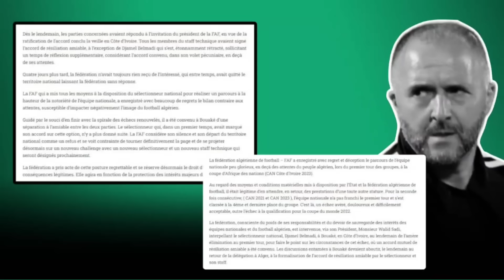عاجل و رسميا شاهد بيان الفاف بخصوص اقالة جمال بلماضي و أهم القرارت -هل بلماضي سيشتكي للفيفا- ستندمون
عاجل و رسميا شاهد بيان الفاف بخصوص جمال بلماضي و أهم القرارت - ستندمون!

2- علق في آخر فيديو في حسابي الانستغرام و منشن 3 من أصدقائك :

و بس و كل التوفيق للجميع !!